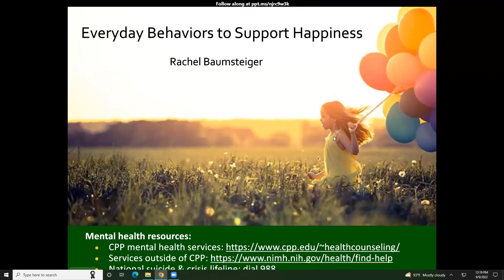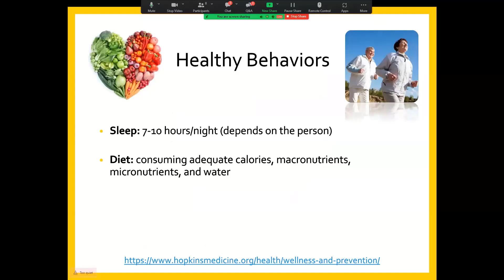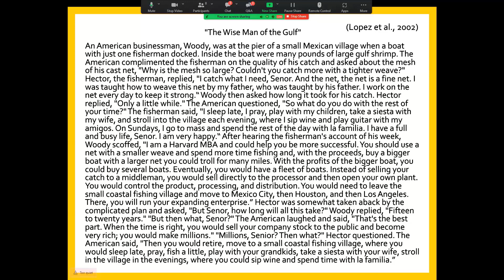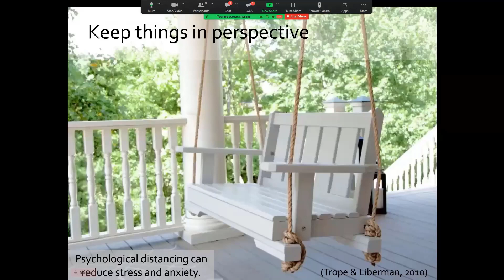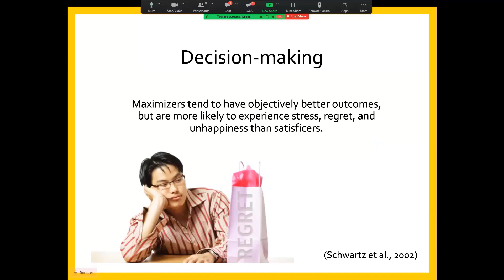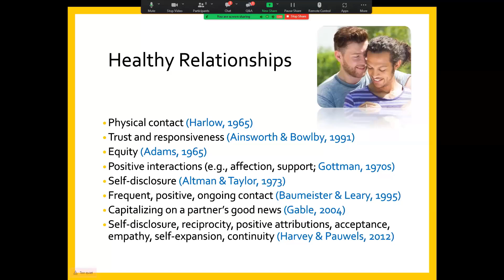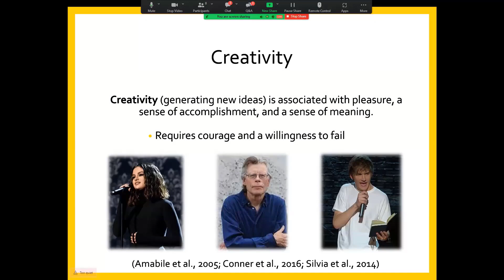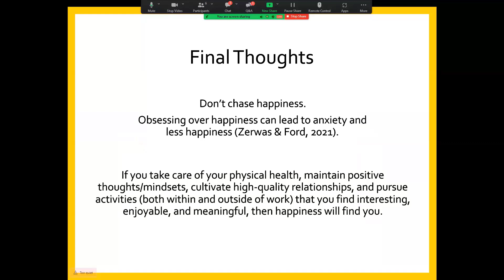Everyday Behavior Workshop Recording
All it takes is starting some everyday behaviors that can improve your mental health. Rachel Baumsteiger, Ph.D. presents everyday behaviors that you can do to support your well-being.